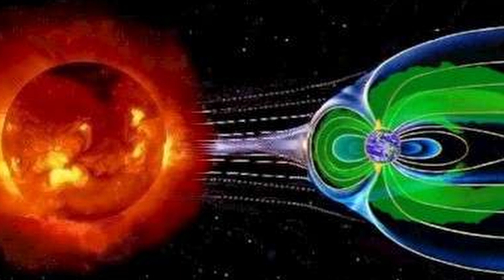EL SISTEMA SOLAR y un VIAJE a los PLANETAS INTERIORES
Nos embarcamos en un viaje a través del Sistema Solar y sus secretos, en particular, detallamos los planetas interiores. Desde el ardiente Mercurio hasta el "gemelo malvado" Venus, la Tierra, y el siempre enigmático Marte, descubre cómo estos mundos rocosos han ampliado nuestra comprensión de este rincón en el cosmos!

Si te gustó el vídeo,  por favor no olvides de dejar tu like, también puedes suscribirte al canal y activar la campanita, para no perderte los videos que subimos todas las semanas!  😊👍